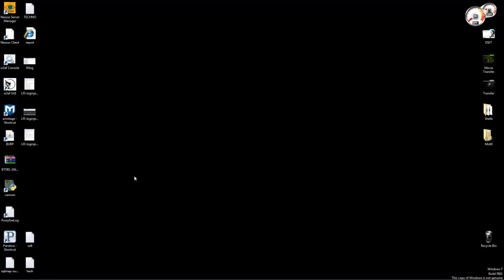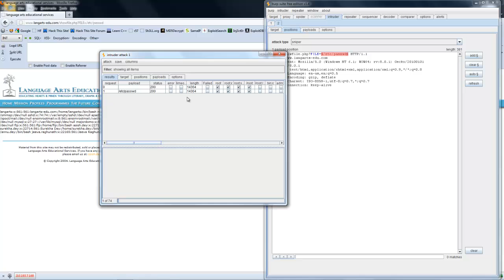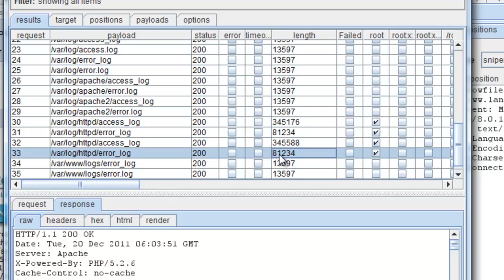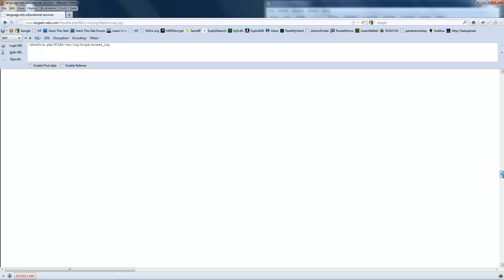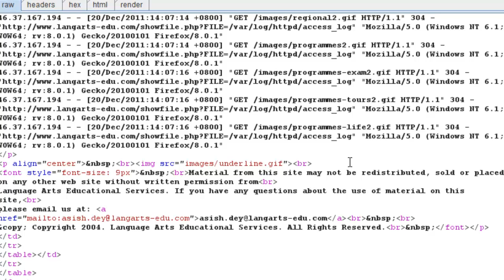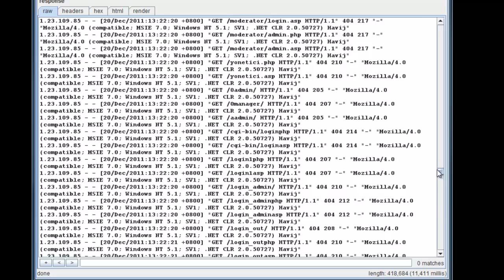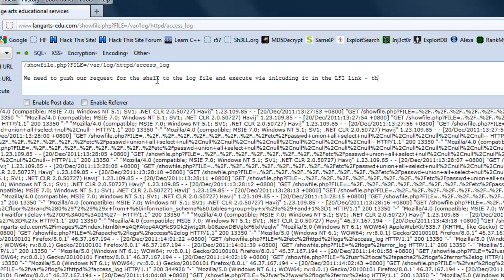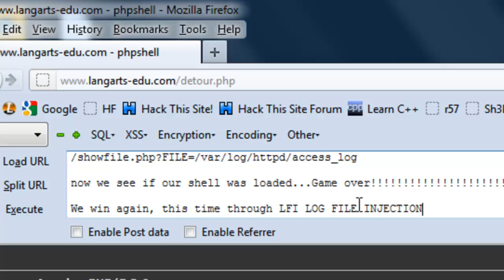LFI Exploit via Log File Injection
Short video tutorial on how to perform LFI Exploit via Log Injection using Burp Suite tools.